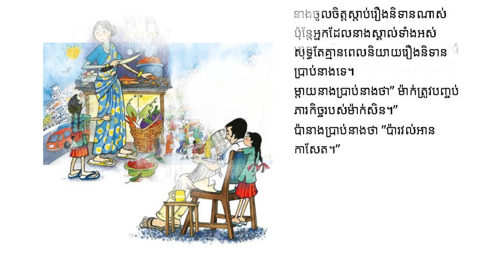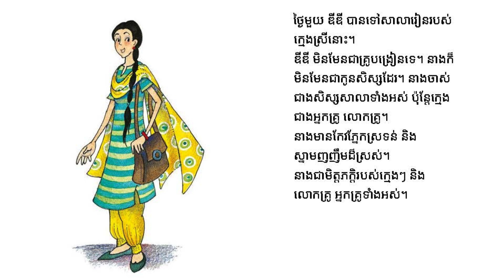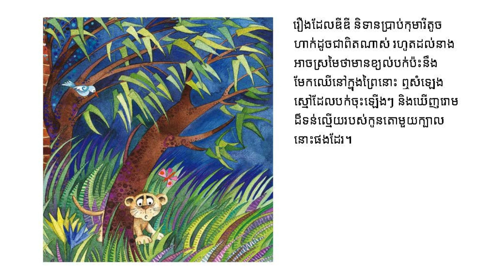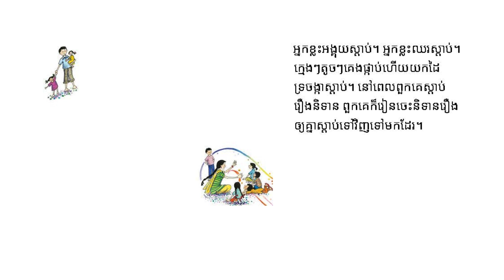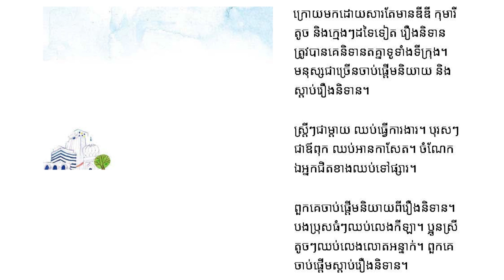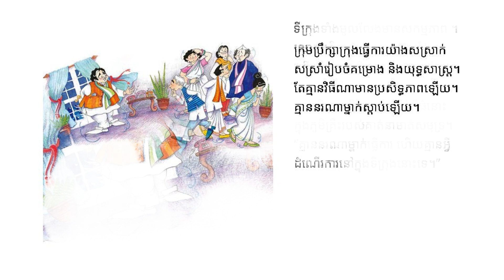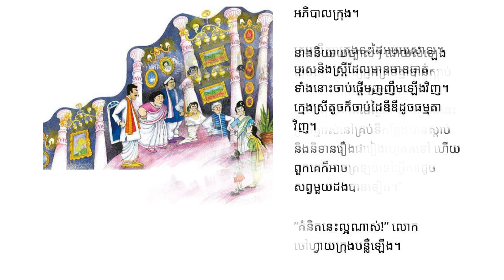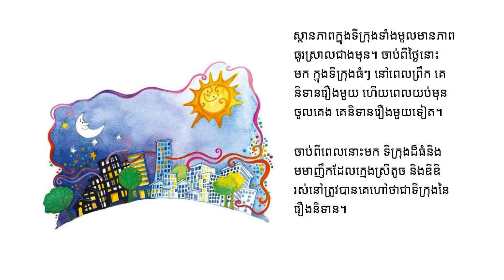រឿង ទីក្រុងនៃរឿងនិទាន,City of Stories,Trea Official,2023